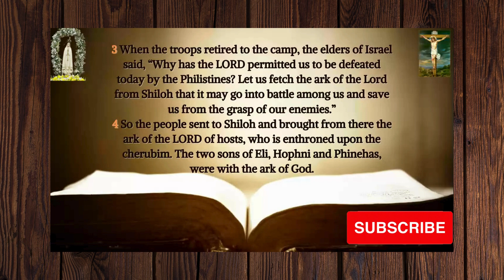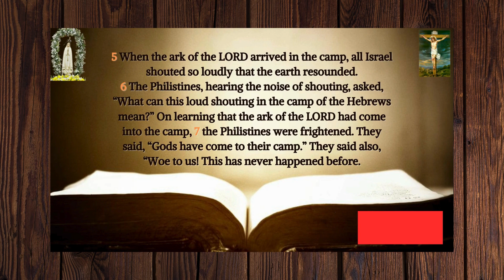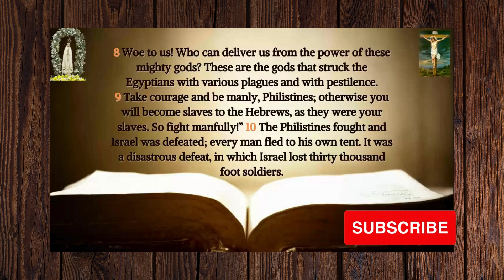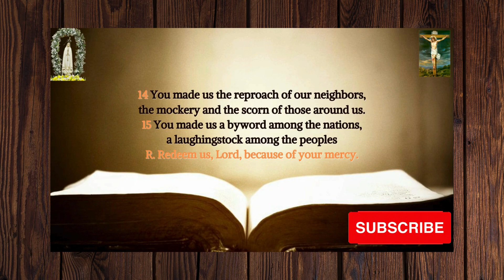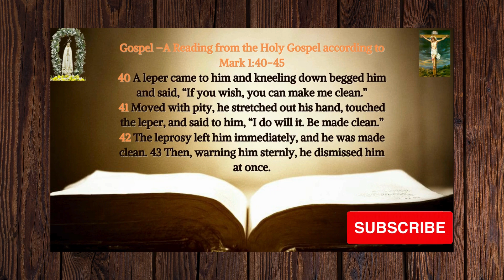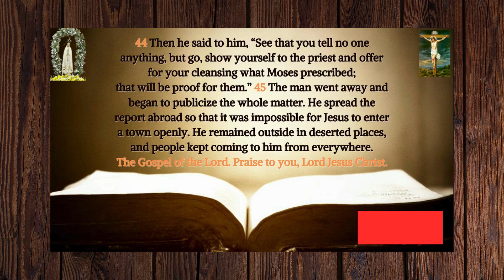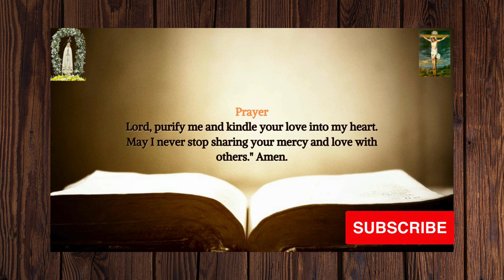Today's Catholic Gospel Reading & Mass Reflection - Thursday, January 11, 2024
Today's Catholic Gospel Reading & Mass Reflection - Thursday, January 11, 2024 ( Mass Readings) - Catholic Gospel Reading and Mass Reflection

Thursday of the First Week in Ordinary Time

1st Reading
1 Samuel 4:1-11

The Acclamation
Matthew 4:23

Gospel
Mark 1:40-45

My dear brothers and sisters in Christ Jesus, Jesus genuinely worries about us. He feels affection for us. For our life, he has a plan. His intervention in our lives and His atonement for our sins are part of that plan. Simply cry out to Him. Give Jesus the freedom to do what only He can. Do as Jesus instructs us to do after we are forgiven. We are all here for a reason.

Prayer
Lord, purify me and kindle your love into my heart. May I never stop sharing your mercy and love with others." Amen.